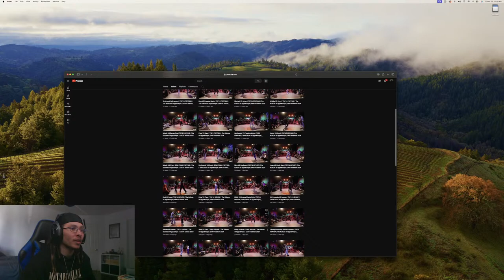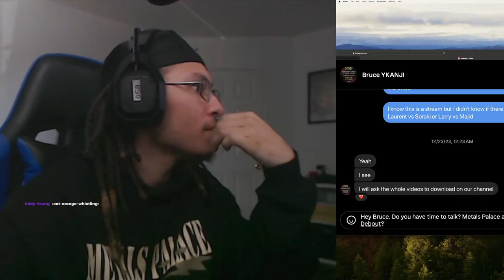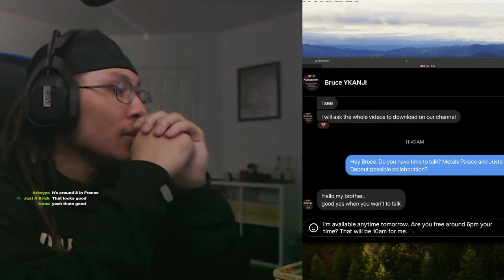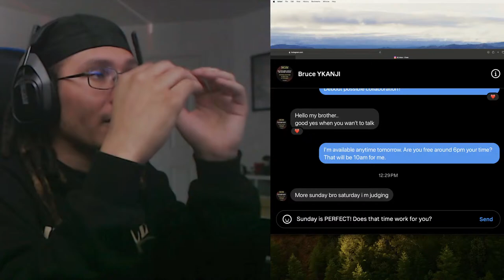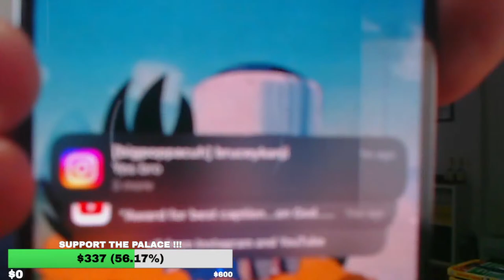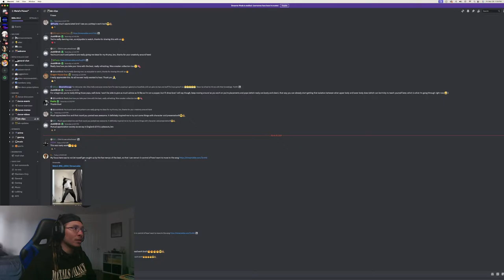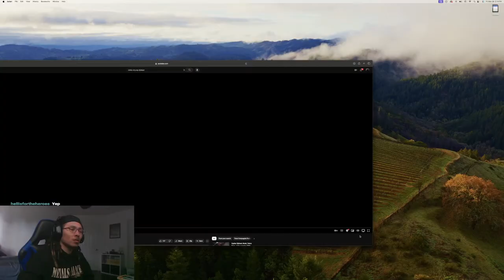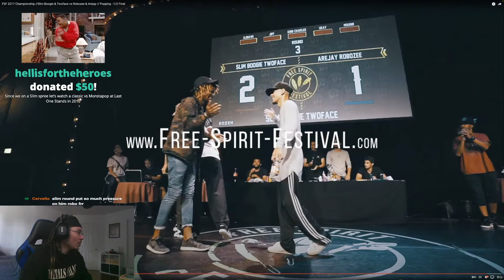LIVE FRIDAYS - METALS PALACE - JUSTE DEBOUT 2024 ?!